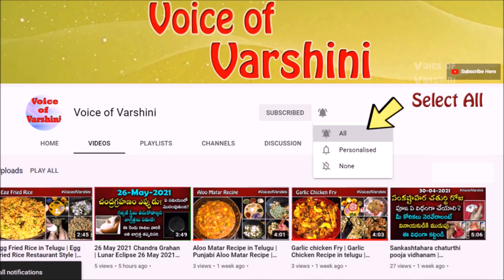Gunta Galijeru Aaku | Guntagalagara aaku for Hair Oil in Telugu | Gunta Gara Gara Aaku for Hair Oil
GuntaGalijeruAaku | GuntagalagaraAaku for Hair Oil in Telugu | GuntaGaraGaraAaku for Hair Oil